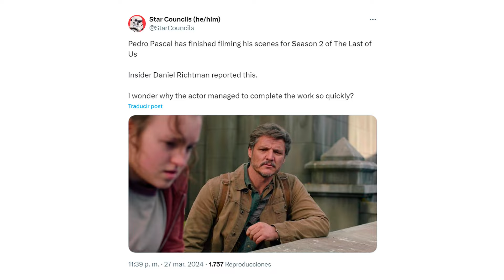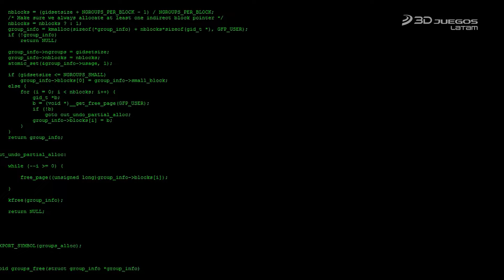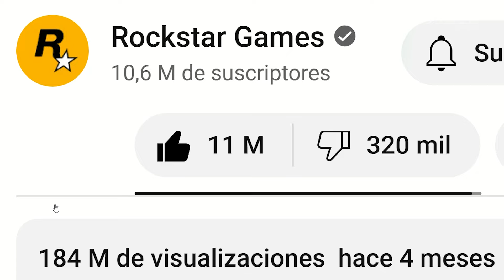GEARS 6 se revelará en VERANO y HELLBLADE 2 vuelve a causar polémica en XBOX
Las noticias de videojuegos más top e importantes de la semana están aquí, con los rumores sobre Gears 6, nueva información sobre Hellblade 2, y mucho más.